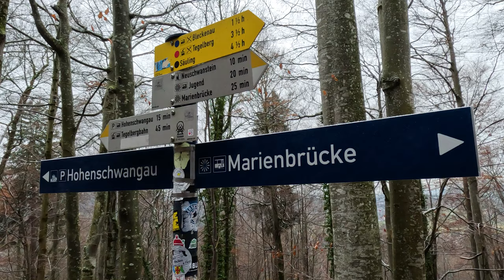🏰 Neuschwanstein Castle! The Ultimate Fairytale Destination (and Hohenschwangau too!) BUCKET LIST ✅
Bucket list item ✅ ... Neuschwanstein Castle, located in Bavaria, Germany, is one of the most famous castles in the world.

This 19th-century Romanesque Revival palace was built by King Ludwig II of Bavaria and has served as a source of inspiration for various works of art and media.

Whether you're a history buff, an architecture enthusiast, or simply looking for a picturesque spot to take in breathtaking views, Neuschwanstein Castle has it all. In this video, we showcase highlights from our recent December trip to Neuschwanstein and its brother castle, Hohenschwangau Castle.

WHAT YOU NEED TO KNOW

📍 Where is Neuschwanstein Castle located?
Neuschwanstein Castle is situated in the beautiful region of Bavaria, in southern Germany. It's perched on a hilltop overlooking the charming village of Hohenschwangau and the sparkling Alpsee lake. Trust us, the views from up there are absolutely breathtaking..

🧳 What is the best way to get there from Munich?
The easiest way to get to Neuschwanstein Castle from Munich is by train or car.

 🚄 Train: You can catch a train from Munich Central Station to Füssen, which takes about two hours. From there, you can hop on a bus or grab a taxi to the castle, which is a short 10-minute ride away.

 🚙 Car: If you prefer to drive, you can rent a car and make the scenic two-hour journey from Munich to Neuschwanstein Castle. There are plenty of parking areas near the castle, so finding a spot to park shouldn't be too difficult.

🤩 Why is Neuschwanstein Castle famous? What is it known for?
Neuschwanstein Castle is famous for its jaw-dropping architecture, which was inspired by medieval castles and the romantic Romanesque Revival style. The design was heavily influenced by King Ludwig II's love of Wagnerian opera and Germanic mythology. But what really sets Neuschwanstein Castle apart from other castles is its idyllic setting. It's perched on a hilltop surrounded by stunning natural beauty, and the views from the castle are simply breathtaking.

📕 Brief history of Neuschwanstein Castle
Neuschwanstein Castle was built in the late 1800s by King Ludwig II of Bavaria. The king was a bit of a recluse, and he built the castle as a private retreat where he could escape the pressures of his royal duties. Sadly, the king only got to enjoy his magnificent creation for a few short months before he died, but the castle's legend and allure have only grown over the years.

🗣️ What languages are spoken prominently?
The official language in Neuschwanstein Castle is German. However, due to its popularity among tourists, English is also widely spoken, and most signs and information are available in both German and English.

💰 What currency is used in Neuschwanstein Castle?
The official currency used in Germany is the Euro (EUR). Most establishments in Neuschwanstein Castle accept credit and debit cards, but it is always advisable to carry some cash with you.

❓What should you do and see there?
There's plenty to see and do at Neuschwanstein Castle, whether you're a history buff or just looking to soak up some of that magical fairytale vibe. You can take a guided tour of the castle's opulent interiors, which are adorned with intricate murals, stained glass, and lavish furnishings fit for a king (or a queen). You can also stroll around the castle's lush gardens and snap some photos of the castle from different angles. And don't forget to take in the stunning views from the castle's perch atop the hill – they're truly breathtaking.

💸 Does it cost to enter?
Yes, there is an admission fee to enter Neuschwanstein Castle. The cost varies depending on what type of tour you choose and whether you opt for any additional extras like an audio guide or souvenir booklet. It's worth checking the castle's website in advance to see the latest prices and book your tickets online.

Hohenschwangau Castle is a 19th-century castle located near Neuschwanstein Castle. It was the childhood home of King Ludwig II, and it's just as stunning (albeit slightly less grand) as its famous neighbor.

Hohenschwangau Castle is located in the charming village of Hohenschwangau, just a short walk from Neuschwanstein Castle.

☀️ What to do there?
Hohenschwangau Castle is definitely worth a visit if you're in the area. You can take a guided tour of the castle's opulent interiors, which are adorned with historic furnishings and decorations. You can also stroll around the castle's gardens and take in the picturesque views of the surrounding countryside.

Yes, there is an admission fee to enter Hohenschwangau Castle. The cost varies depending on what type of tour you choose and whether you opt for any additional extras like an audio guide or souvenir booklet. You can book your tickets online in advance to save time and avoid long queues at the ticket office.